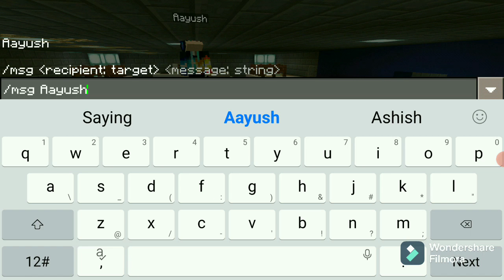Minecraft quiz ka tension (Rainbow city ka part 1)herobrinesmp technogamerz youtube#